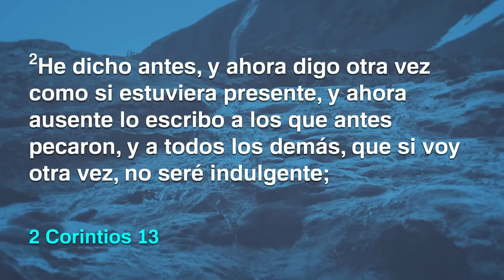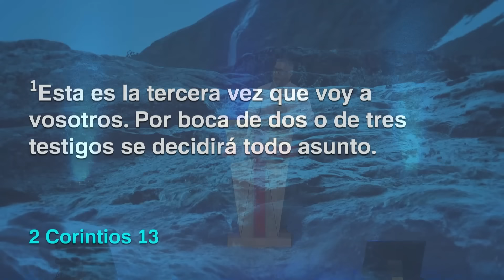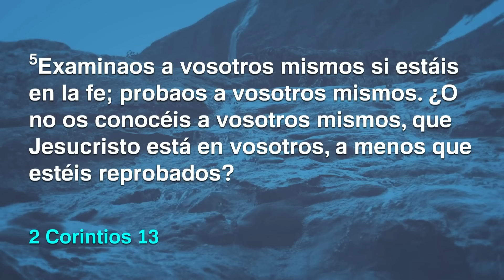Un examen necesario | Toby Jr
Cita Bíblica: 2° Corintios 13: 1-4
Servicio Dominical 9 Am
08/11/23